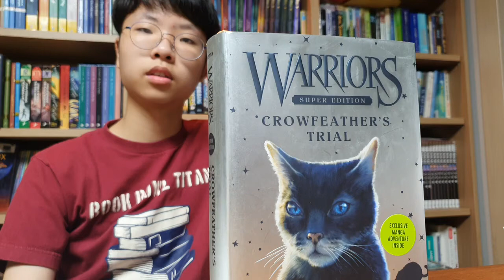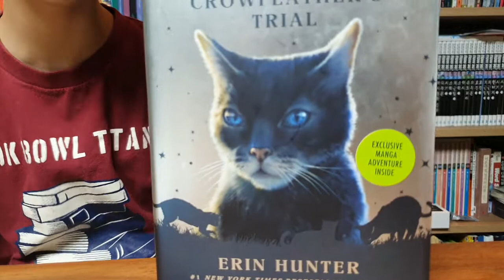[Bookquester] Crowfeather's Trail - Warriors Super Edition #11 ; REVIEW(고양이 전사들, 슈퍼에디션 11)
* 고양이 전사들 - 슈퍼 에디션 11
* by Erin Hunter(2018)
* When a terrible danger rises within WindClan’s territory, it heightens tensions that are already growing in the wake of the battle with the Dark Forest. Caught between his son, Breezepelt, and their Clanmates, loyal warrior Crowfeather must conquer the ghosts of his past to make way for his Clan's future.
Set just after the events of the fan-favorite fourth Warriors series, Omen of the Stars, this extra-long, extra-epic Warriors adventure is the perfect addition to any Erin Hunter fan’s collection—and features the fantastic, eye-catching repackaged series look.(goodreads)